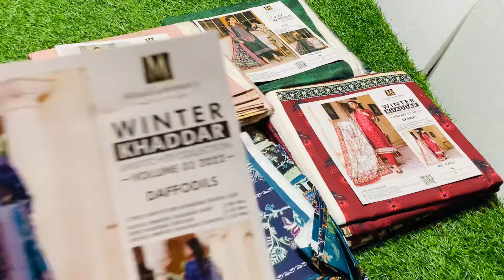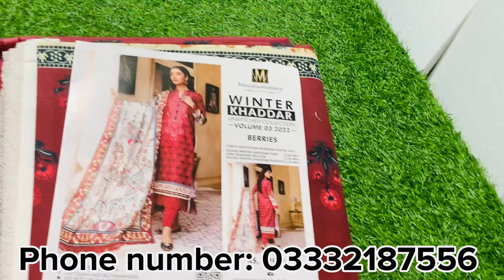MauSummary Khaddar & Linen || Printed collection ||sale sale sale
Binsaeed sale
MauSummary collection
Sale collections